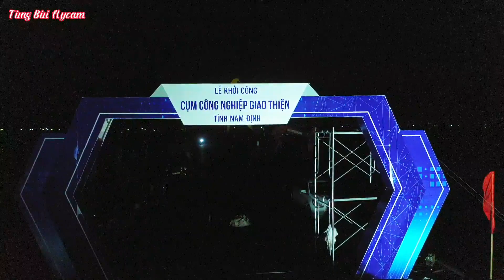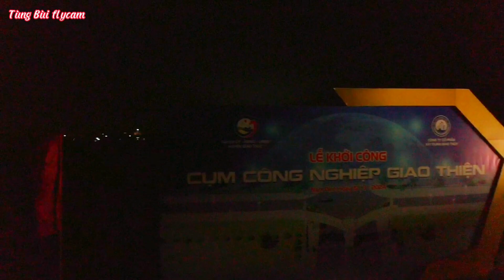Công tác chuẩn bị cho buổi sáng mai 15/03/2024 tại Giao Thiện Giao Thủy Nam Dinh